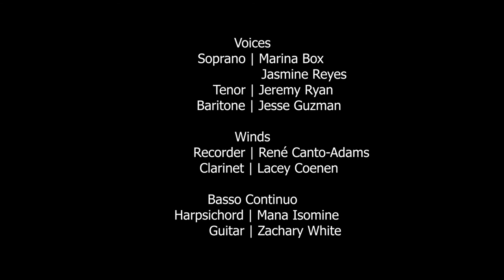08 - “Heute, noch, lieber Vater, Schweigt stille, plaudert nicht, BWV 211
The Contest Between Harmony & Invention
The Music of Vivaldi, Stamitz, and Bach

SJSU Collegium Musicum
Gordon Haramaki, Director

7:00 PM
Music Concert Hall

Program

08 - “Heute, noch, lieber Vater, Schweigt stille, plaudert nicht, BWV 211

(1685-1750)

Marina Box, soprano

COLLEGIUM MUSICUM

Director                 Gordon Haramaki

Special Guest Abi Romero Ramírez

Strings

Violin  Samuel Ng, leader
          Callie Welch

Viola  Rosa Rezendes
          Alyssa Beltran
          Violoncello
          Nathaniel Grohmann

Contrabass Rodrigo Ruiz

Mandolin Jason Keiser

Voices
Soprano  Marina Box
          Jasmine Reyes
Tenor         Jeremy Ryan
Baritone         Jesse Guzman

Winds
Recorder René Canto-Adams
Clarinet         Lacey Coenen

Basso Continuo
Harpsichord Mana Isomine
Guitar  Zachary White

Special Thanks to:
Lucy Yamakawa-Cox, Ernest Martinez

BIO:

Composer Antonio Vivaldi was born in 1678 in Venice.  One of the most popular composers in the early eighteenth century, Vivaldi was taught the violin by his father.  He initially trained for the priesthood—he was nicknamed il prete rosso [the red priest] because of his hair—and was ordained in 1703 when he was 25.  That year, however, he was also hired by the orphanage, the Pio Ospedale della Pietà, as a violin teacher for those female students who showed a talent in music.  Apart from teaching the young women of the Pietà to play string instruments, Vivaldi was also responsible producing music for them to play.  It is remarkable to recognize that many of the compositions written during this period were written to be performed by the young women of the Pietà.
It was during this time Vivaldi first started to publish his compositions, and in 1711 he produced his first set of 12 concertos in a set entitled L’Estro armónico [The Distant Harmony], which would establish Vivaldi’s reputation and influence across Europe. In these works Vivaldi developed a paradigm for the fast movements of his concerti consisting of five ritornelli for the entire group alternating with four passages featuring a solo or group of soloists, and he developed and elaborated this form with amazing creativity and imagination, writing over 700 concerti for a wide variety of instruments, including tonight’s mandolin and recorder concerti.  Apart from his concerti featuring soloists, Vivaldi also wrote a number of so-called ripieno concerti for string orchestra without a soloist.  While tonight’s ripieno concerto does not feature a soloist, is highlights a brilliant contrapuntal dialogue between the upper violin parts.
In 1713 Vivaldi entered the glamorous world of opera in Venice with Ottone in villa, and would write over 20 operas in which he explored the Baroque form of the da capo aria. Vivaldi wrote Tito Manlio for the 1719 carnival in Mantua, and it tells the story of Roman consul Titus Manlius and his fight against the Latin League.  In the aria “Se il cor guerriero,” Tito reminds his son to obey the Roman Senate’s order not to begin a battle with the enemy—a order that the son will unfortunately disobey.  In 1727 Vivaldi wrote Farnace for Venice, and unusually for an opera during the eighteenth century, the composer revived it several times in different versions.  The plot centers around the Bosphoran king Pharnaces II (97-47 BC) and his war with his vengeful mother-in-law Berenice.  In “Scherza l’aura lusinghiera” the captain of Berenice’s army, Gilade—originally played by soprano castrato Filippo Finazzi—admires Farnace’s sister Selinda.  In “Gelido in ogni vena” Farnace laments the supposed murder of his son by Berenice.  In spite of the popularity of Vivaldi’s music during his lifetime, his music was forgotten after his death in in Vienna in 1741.  The significance of Vivaldi’s music was sparked by the revival of interest in J. S. Bach’s music, and spurred on with the rediscovery of his personal archive of scores, now in the Biblioteca Nazionale in Turin.

Gordon Haramaki received his PhD in musicology from UCLA before joining the faculty of the SJSU School of Music and Dance as Associate Professor of Music History.  A specialist in music of early Baroque period, Dr. Haramaki has music directed the Collegium with the SJSU Opera in joint productions of Monteverdi’s opera L’Incoronazione di Poppea, Cavalli’s La Didone and Ormindo, and Gluck’s Orfeo ed Euridice.  In 2017 he and Joan Walton produced Jane Austen Invites You to Northanger Abbey, a concert followed by social dancing in celebration of the 100th anniversary of the publication of Austen’s novel, and in summer 2018 the Collegium collaborated with Baroque dance specialist and Légion of d’Honneur recipient Catherine Turocy in her Historical Dance at Play workshop at SJSU.